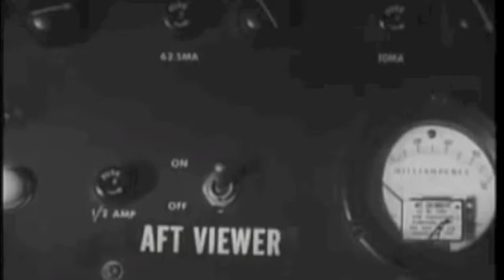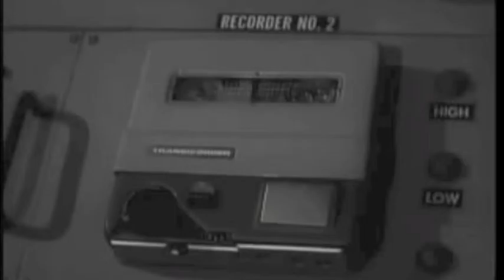There is no I in Space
A song I made in October 2015.